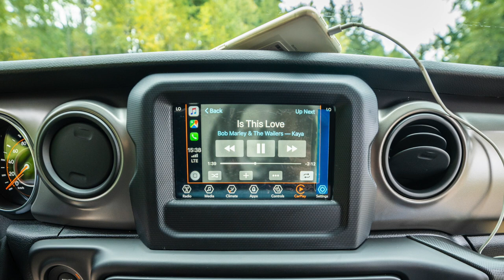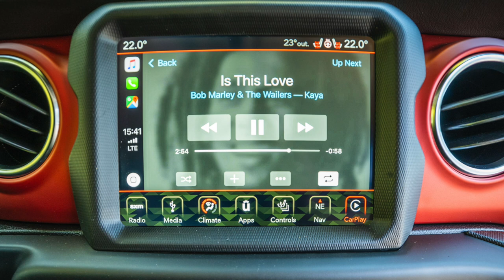还是那台上手就能直接玩儿的Jeep吗？2020 吉普牧马人威利斯特别版 Jeep Wrangler Unlimited Willys Edition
2020 Jeep Wrangler Unlimited Willys Edition 还是那台上手就能直接玩儿的Jeep吗？
00:33 级别标配上手就玩儿够用不？
03:05 Willys 独享配置有哪些？
03:45 标配的轮胎怎么样？
04:09 软硬顶如何选择？
05:00 布椅皮椅如何选择？
05:57 信息娱乐系统如何选择？
06:23 配置和性价比的取舍？
08:25 引擎如何选择？

微信：tangyucun
社交媒体：